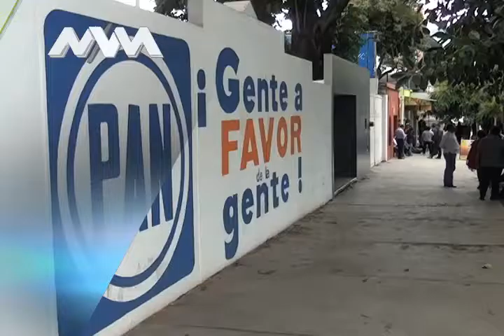MVM Televisión trae para ti la mejor información.